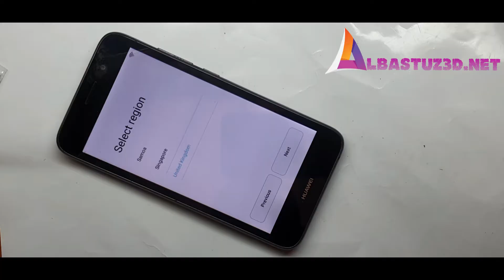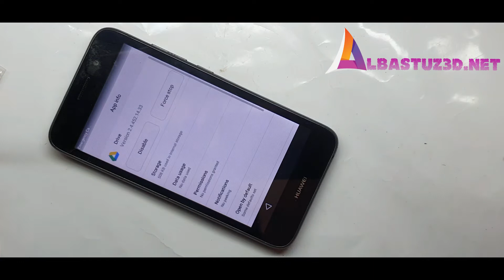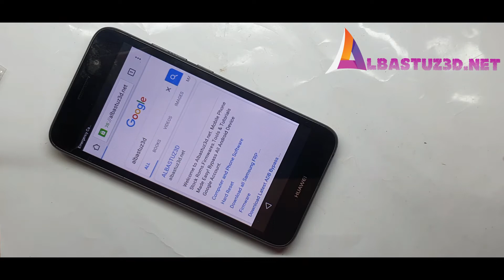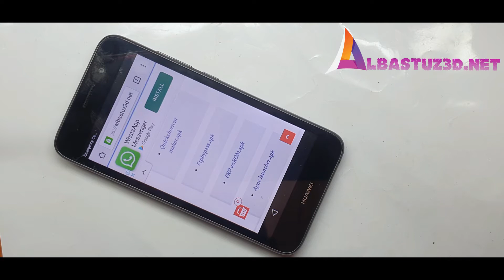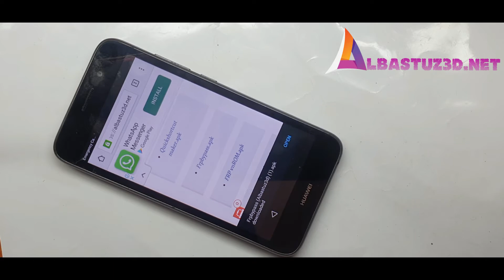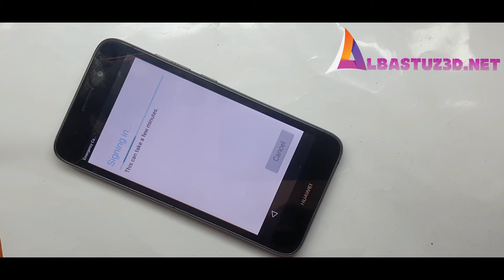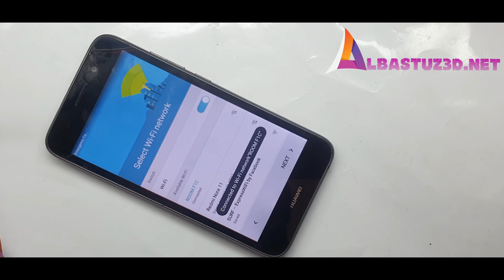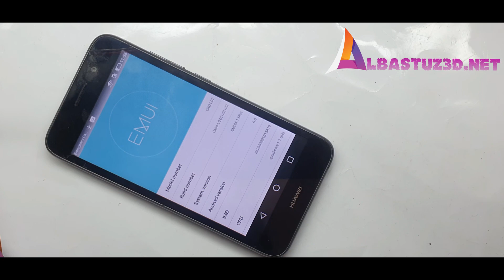Huawei CRO L02 FRP Bypass Google Account Lock Without PC